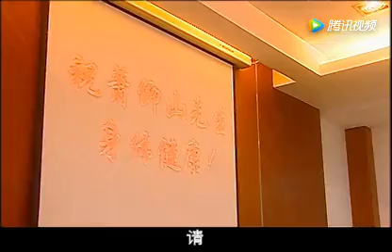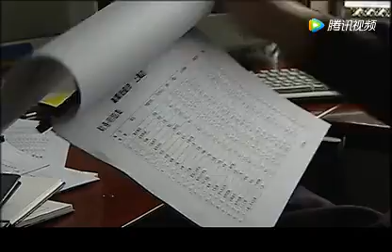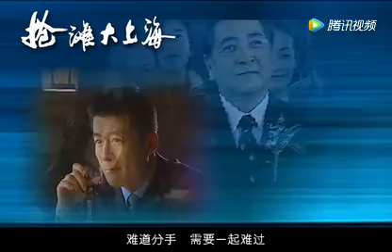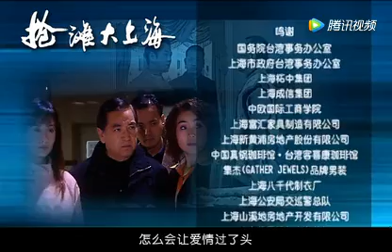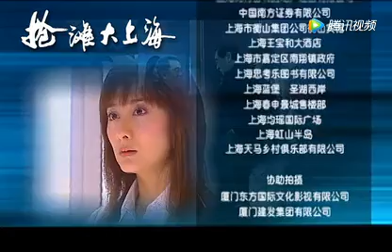好看的商戰居《搶灘大上海》09 主演：陳德容、高曙光、趙靜、溫兆倫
故事發生在二十世紀九十年代中期至二十壹世紀初的上海、臺北。留學美國的建築工程博士徐寧，是在上海石庫門長大的孤兒，學成後承接上海長河地產公司的建築工程設計，該地產項目在合資中，被臺商高峻所騙，導致法人代表林長根心臟病發作。徐寧趕在義父臨死之前，回來接手了地產公司及林的所有托付。香港商界聞人白浩然，其實是蕭靜蕓的親生父親，早年在臺灣拋棄了靜蕓與其母。他是上海大洋集團董事長。他想得到親生女兒，欲借高峻之事設下壹個天衣無縫的圈套，引誘靜蕓離開蕭家，回到他的身邊。蕭靜蕓在處理事件的過程中，陰差陽錯地成了長河地產的合夥人，開始了與徐寧的合作。